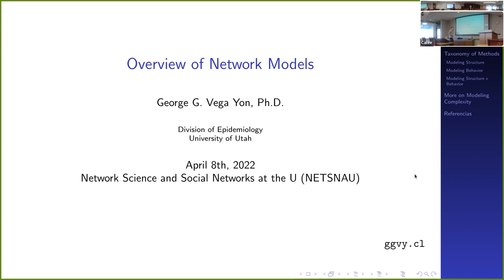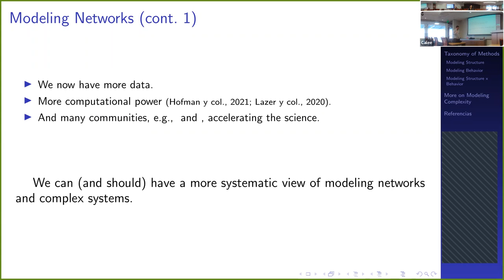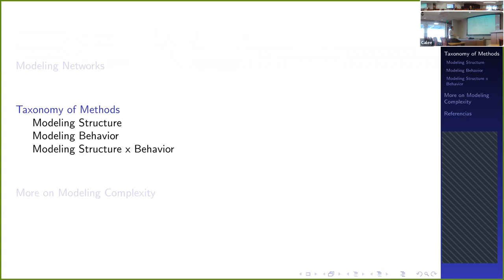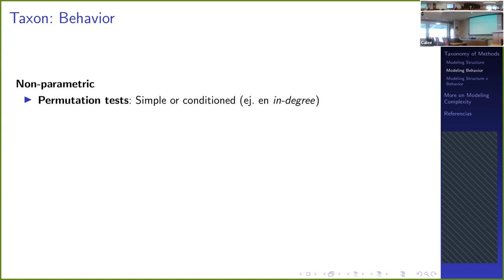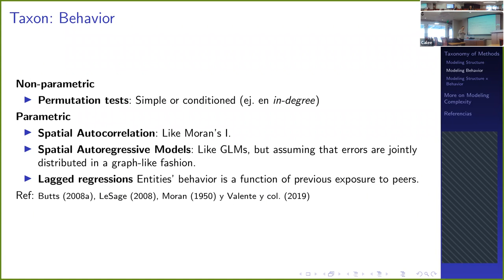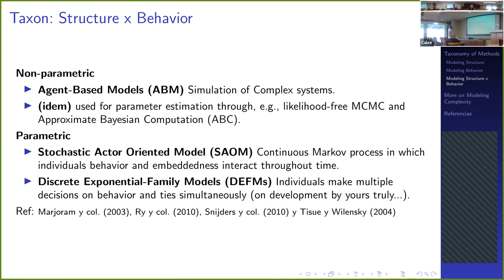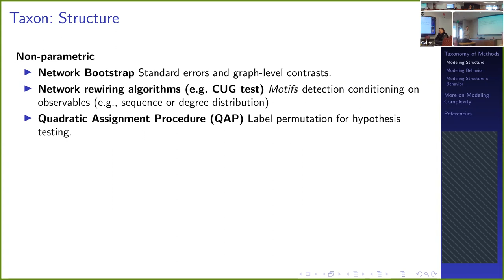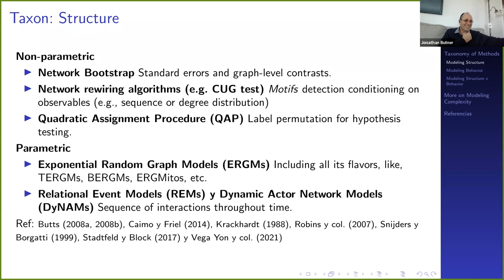Talk: "Overview of Network Models" (Dr. George Vega Yon)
This is the first talk at the University of Utah's "Network Science and Social Network Analysis" group (NetSNAU.) This talk is a general overview of network models applied to social systems. In particular, we provide a (tiny) sample of mathematical and statistical methods applied in social network analysis from the perspective of the research question.